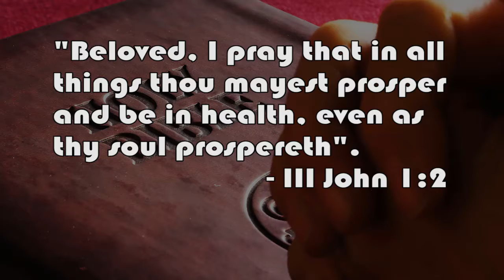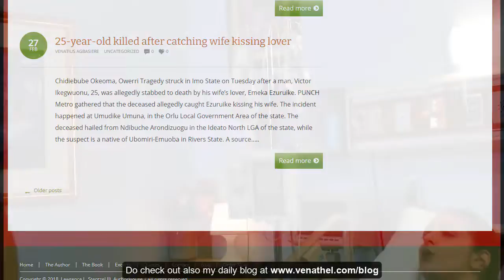Prayer for the Sick